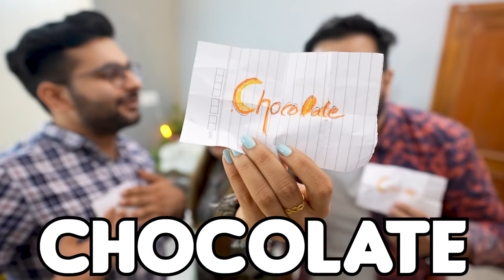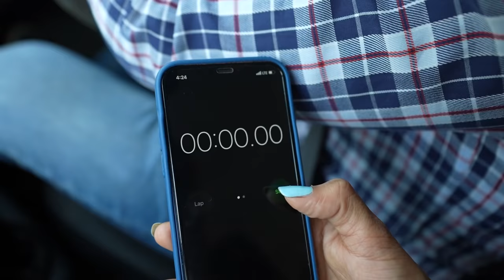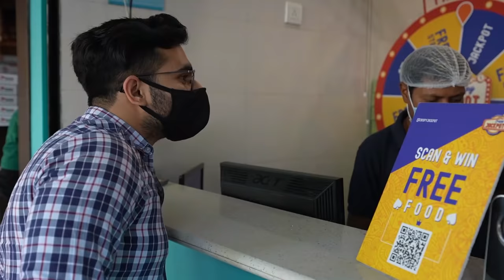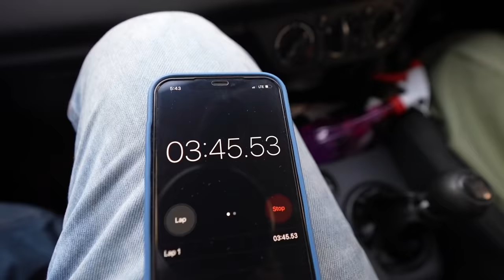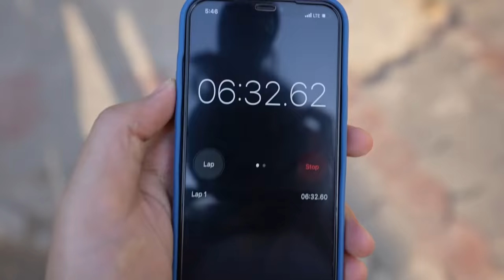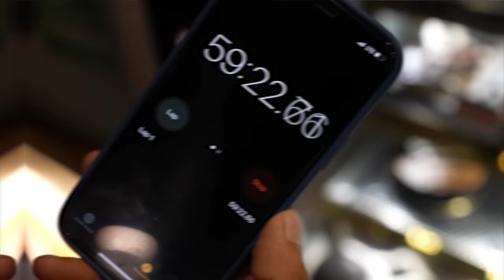😱 Having Only ONE INGREDIENT Food 😱 || 60 minute Food Challenge